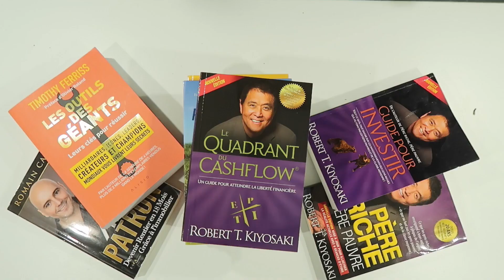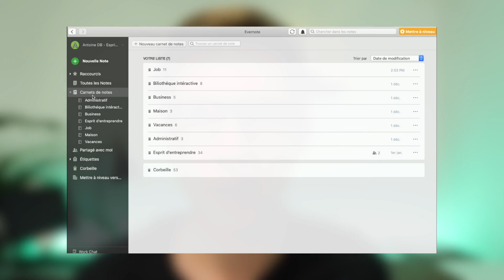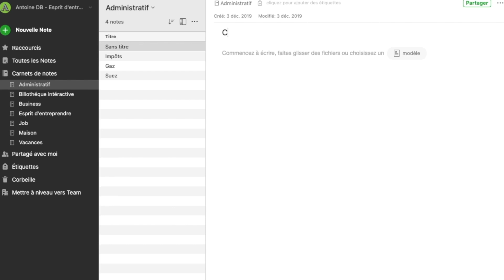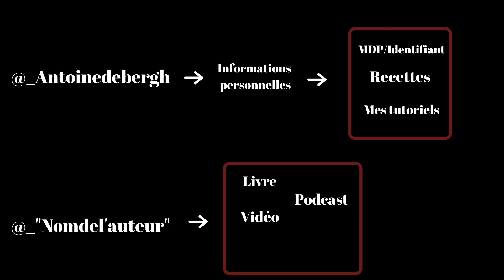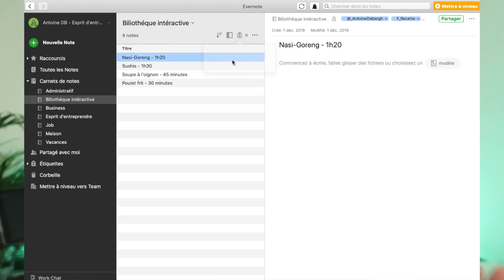Comment organiser ses notes et ses idées | EVERNOTE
Evernote est probablement mon outil de productivité le plus important. Pourtant, mon utilisation de ce logiciel à beaucoup évolué ces dernières années.

La raison ?

Organiser ses notes est une action bien plus importante qu'on peut le penser. Avec ce système tu seras plus rapide et efficace pour classer tes notes et organiser tes idées. Tu pourras également y accéder rapidement quand tu en auras besoin.